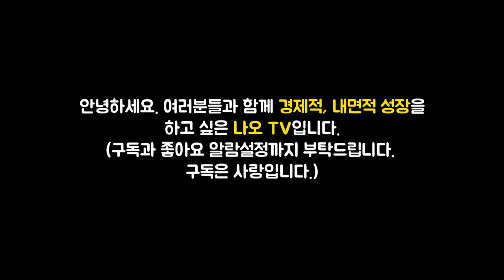부자가 되고 싶다면 반드시 알아야 하는 1가지 l 돈 #3 (보도섀퍼, 경제적자유, 부자되는법)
이번 영상은 보도 섀퍼 저자의 '돈' 책에 대한 북튜브입니다. 늘 함께 성장하는 채널이 되겠습니다. 피드백 주시면 언제나 환영합니다. ^_^

👉저자소개[앙드레 코스톨라니 (Bodo Schafer)
'유럽의 투자코치'라고 불릴 만큼 전세계적인 스타 경영컨설턴트이다. 사람들이 그에게 열광한 이유는 그의 인생 역정이 사람들에게 '부자'라는 꿈을 꾸게 하기 때문이다. 그는 원래 부잣집 자제도 아니었고 오히려 26세때 거액의 빚더미에 눌려 있던 사람이었다. 그러다가 부자들을 만나면서 그들이 돈을 버는 원리들을 깨달아가게 되었고 30세에 이르러서는 보유한 자산의 이자만으로도 살아갈 수 있는 '경제적 자유'를 얻게 되었다.

그의 책 『경제적 자유로 가는 길』은 출간 후 오랜 기간 동안 독일의 경제경영분야 베스트셀러 1위를 차지해왔다. 그가 부자들로부터 배운 부를 쌓는 법과 그만의 투자기법들은 책에 담겨져 그의 성공경험을 신화로 만들어주었다. 또한 저자가 어릴 때 미국에 건너가 생활한 경험을 바탕으로 쓴 『열두 살에 부자가 된 키라』는 경제 관념을 쉽고 독특하게 전달하는 동화 형식으로 씌어져 유럽뿐 아니라 일본, 중국에서도 수백만 부가 팔리며 많은 화제가 되었다. 그는 현재 전 세계를 돌아다니며 강의와 저술활동 등으로 자신의 경험을 전하는 머니코치로 활발하게 활동 중이다.

🔹참고서적🔹
돈(보도 섀퍼 지음, 옮긴이 이병서), 출판사 - 에포케